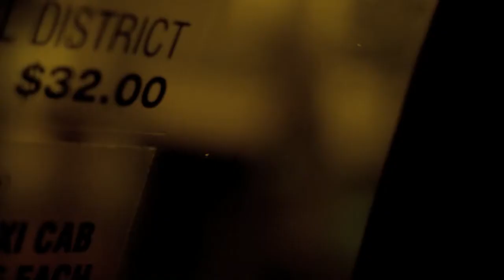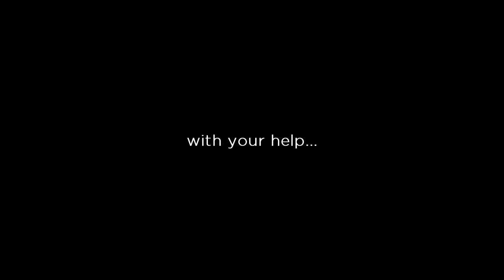Nathan Williams Reel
Revisit 10 years of short films by Nathan Williams.